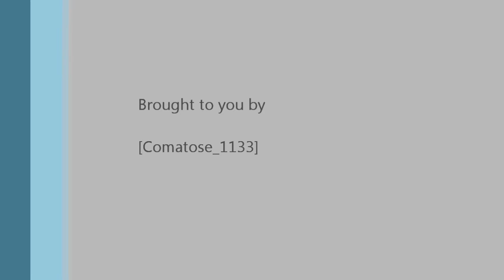Let's Play! Episode 1: Terrible Beginning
First episode of the Let's Play! I apologize for the static, I forgot to turn off my fan before recording D: